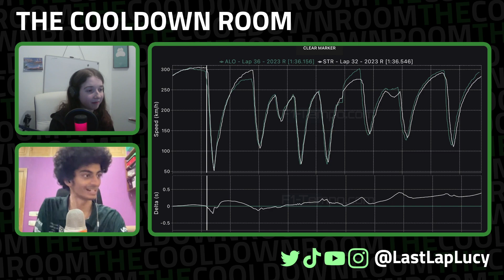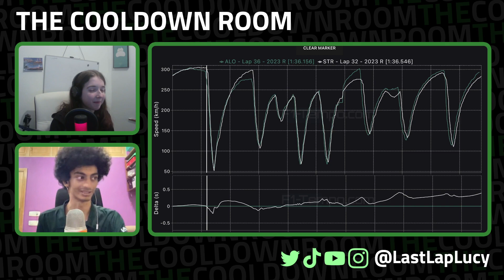Why Leclerc's Engine FAILED | Bahrain Grand Prix | The Cooldown Room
Join Lucy (@LastLapLucy) and Neil (@neilbasuracing) as they discuss the Formula 1 Bahrain Grand Prix, the first race of the 2023 season. With a disaster race for McLaren, Esteban Ocon racking up the penalties, and Charles Leclerc suffering an engine failure, there's so much to discuss already! Most exciting of all, who will win the first ever Cooldown Room Awards?